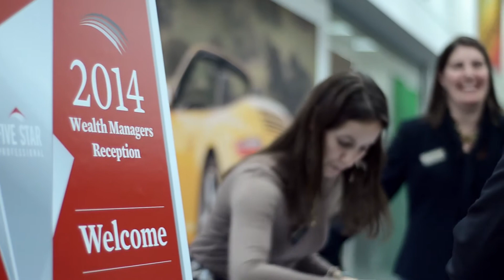Rhode Island Monthly's 2014 Wealth Managers Reception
Based on research conducted by Five Star Professional, the top 4% of our state's wealth managers were recognized in the January issue of Rhode Island Monthly. All were invited to celebrate their achievement at a cocktail reception hosted at the Porsche of Warwick showroom on Thursday, January 23. Guests enjoyed hors d'oeuvres and drinks from Blackstone Catering, live jazz music performed by the East Side Horns, and a unique opportunity to put their face on the cover of Rhode Island Monthly courtesy of Blueflash Photography.

Video courtesy of Blueflash Photography.